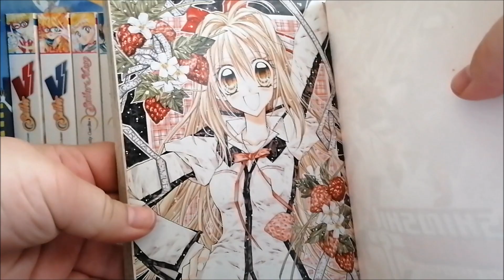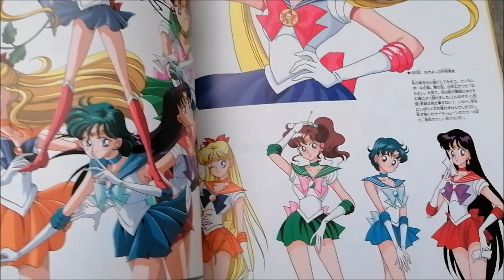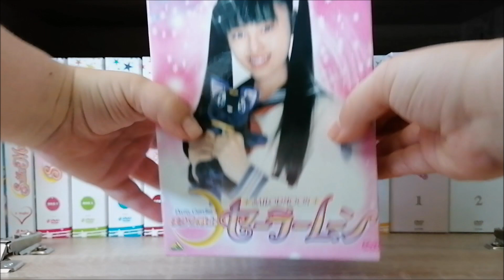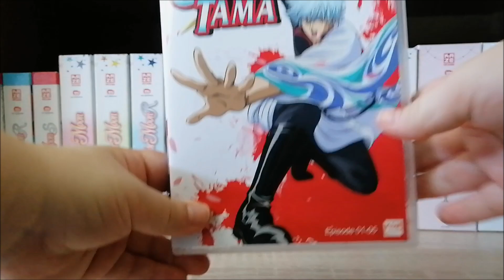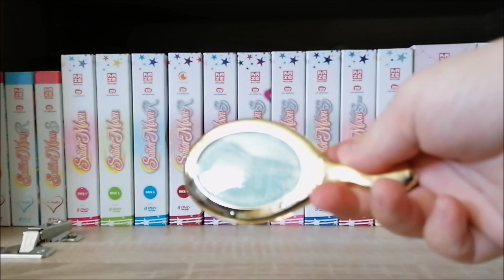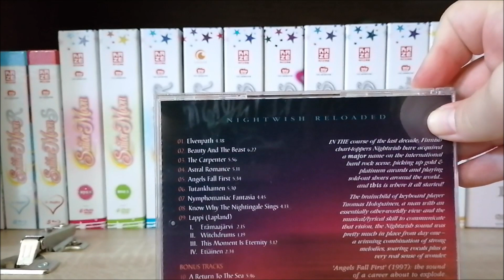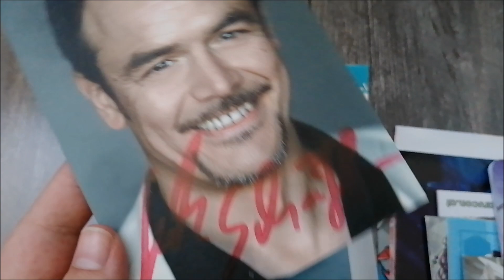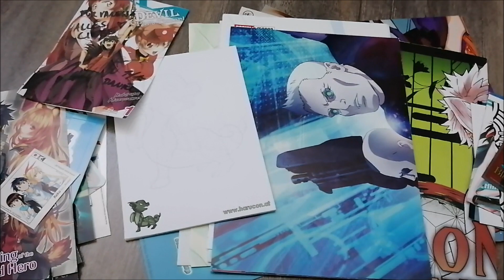Anime- und Manga Sammlung ~ Update 57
Hi, liebe Cats!^^
Es gibt wieder ein neues Update meiner Anime- und Mangasammlung, randvoll mit neuen Manga, DVDs, CDs, oder Merch, die ich euch vorstellen möchte. Heute sind u.a. wieder einige Sailor Moon Highlights dabei. Viel Spaß!^^

Timestamps:

0:00 Intro & Erklärung
1:01 Shinshi Doumei Cross
3:23 Der Metalhead von nebenan
5:02 Fox Spirit Tales 2
6:22 Teufelstinte
7:50 Sailor Moon Materials Collection (Artbook)
10:13 Koneko Classics Vol. 3 (Magazin mit Extras)
13:16 Sailor Moon Eternal Blu-rays (japanisch)
16:41 PGSM Schuber & Special Act DVD
18:14 Sailor Moon DVD Schuber 4 (ausgetauscht)
19:36 Love, Chunibyo & Other Delusions Vol. 421:29 Gintama Vol. 1
22:30 Digimon CD
23:18 Babymetal CD
25:44 Sailor Lunas Handy (Lunatia L)
28:50 Sailor Moon Gashapons (Brosche, Stab...)
33:35 Prototype Sailor Moon Q Posket & Manga
37:44 Black Lady & Chibimoon Funko Pop
39:01 Sailor Moon Pins
39:45 Pokémon Plüschis
41:30 MLP Twilight Plüschi
41:59 Rock / Metal CDs (Nightwish, Santiano, Bon Jovi...)
49:01 Anime Postkarten, Sticker, Poster...

Vielen Dank an meine Patrons:
Alex L. (Manga-Kritzler)
Midnight Oowl
Dragon Masao
Tizian